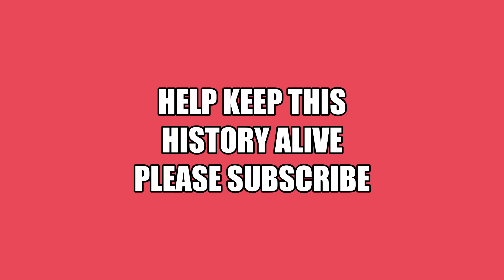80. Manefay Landslide 2013 Largest in History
Buy my new Book (Bingham Canyon Mine) out February 24, 2026, sequel to my first book (Bingham Canyon), these books help keep Bingham History alive.
Watch after the slide (85. AFTER the 2013 Massive Landslide, Bingham Canyon Mine. - YouTube) anonymous employees took photos of the work after the slide.
Correction I said 100 million tons of material, it was 150 million tons, making it the largest nonvolcanic landslide in history. We have some great pictures of this landslide and the damage done. Special thanks to Kelly Gause for photos of haul trucks after being dug out, you can’t believe the destruction. Thanks to the Bingham Canyon History group for some of the pictures. Information on the April 10, 2013, Manefay landslide came from Brad Ross (Technical Services Manager) and Cody Sutherlin (Manger Cornerstone Operations).